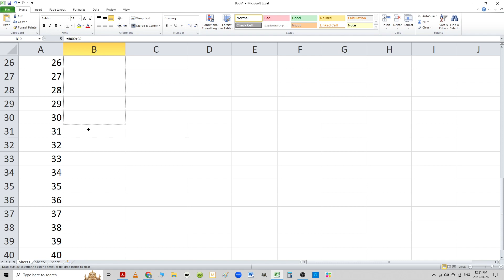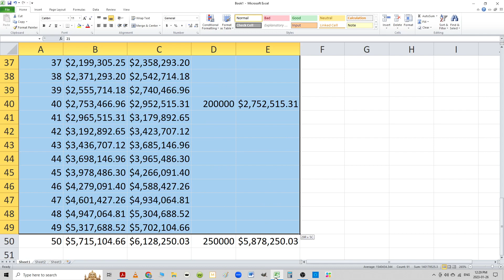The true secret to getting rich.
Get rich...slow.